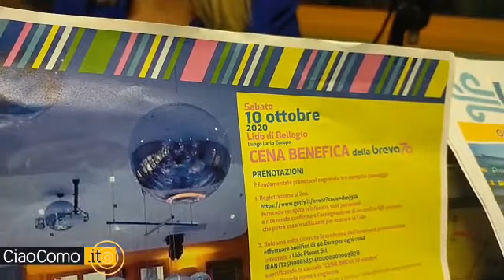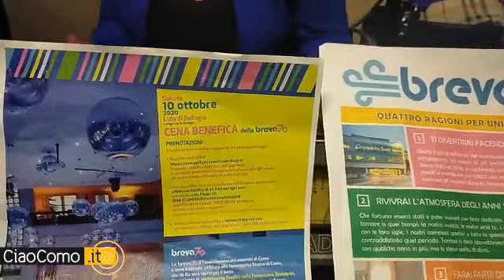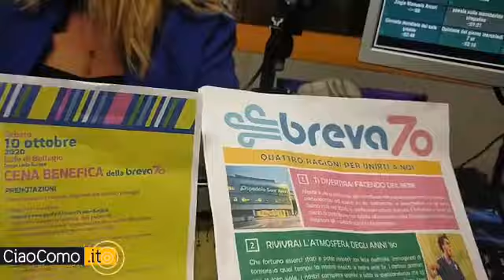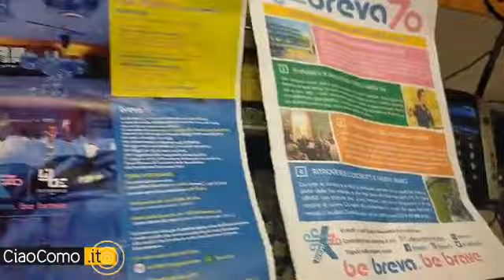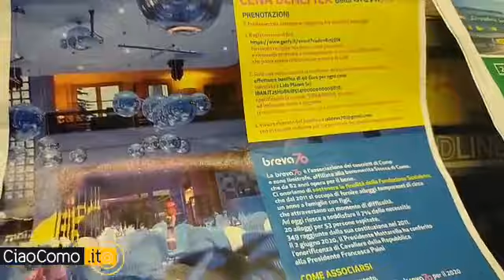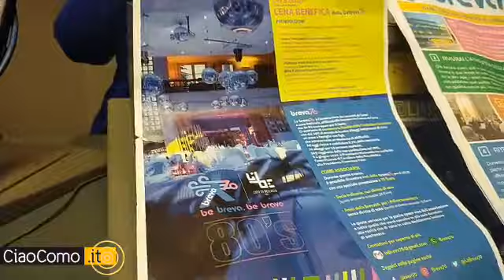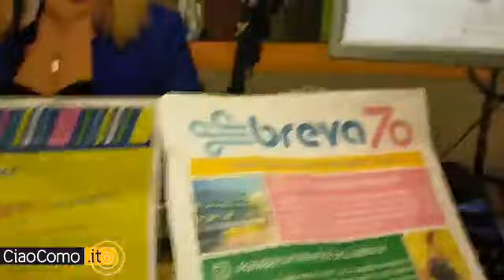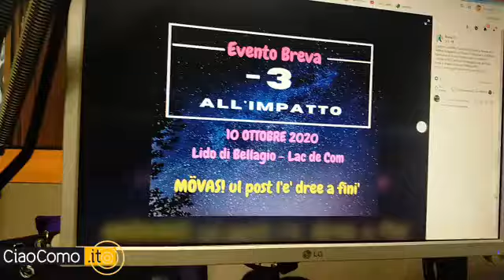A CiaoComo di mattina la presentazione della cena benefica Breva 70 di sabato al lido di Bellagio